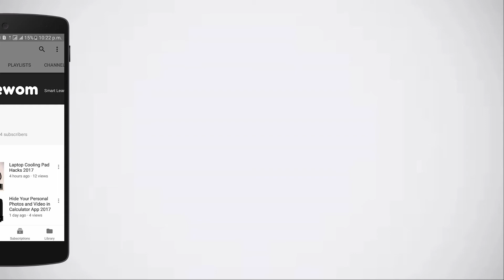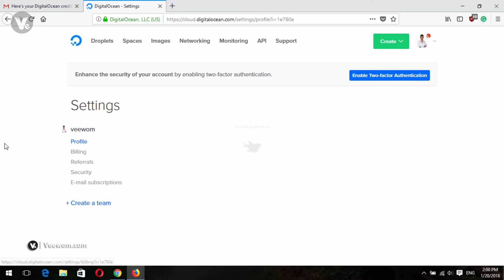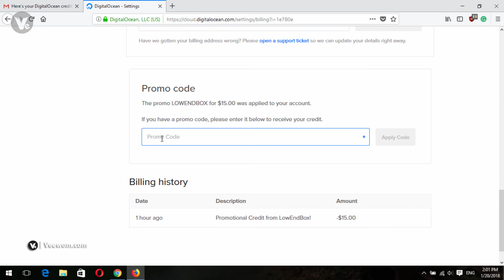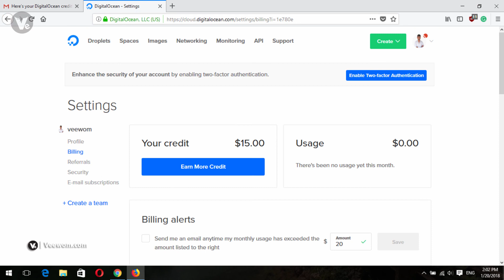[Hurry Up] Get $15 Free Credit On DigitalOcean 2018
- - - - - - - - - - Thanks  - - - - - - - - - -